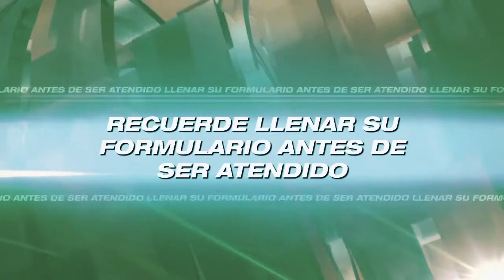Recuerde llenar su formulario antes de ser atendido